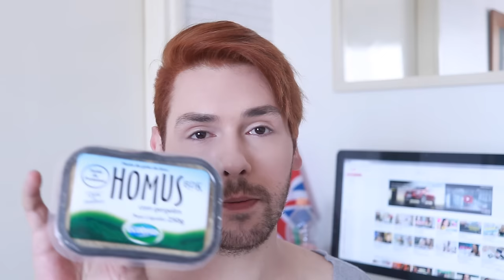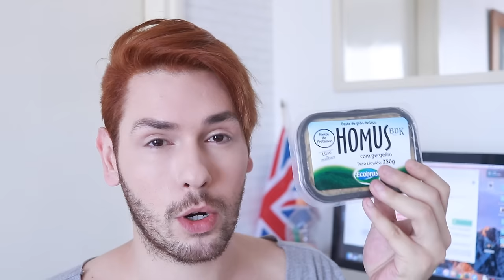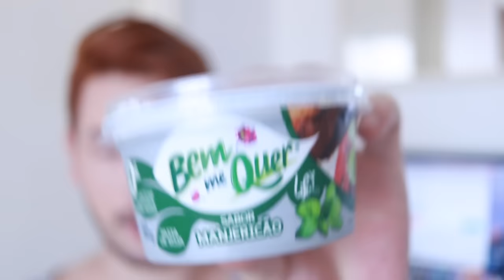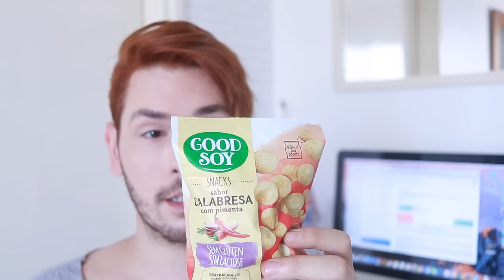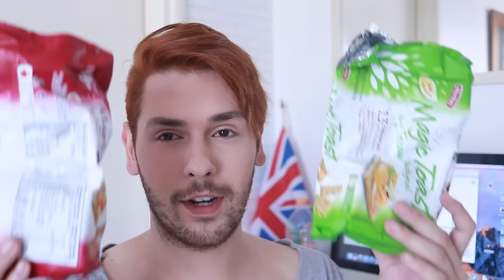OS FAVORITOS FITNESS DO MOMENTO | Estilo Bifásico